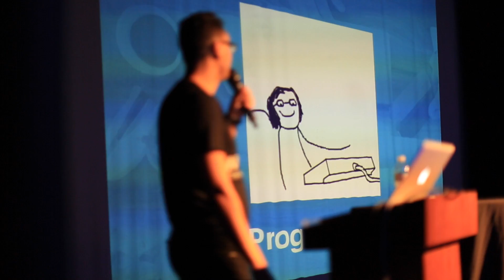Wyntroduction - A One-Day Boot Camp to Learn to Code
Welcome to Wyntroduction, your introduction to coding! No experience is needed to take part in this fun and engaging one day bootcamp. Beginners with little to no experience emerge having built their first project and learning more about the MiamiTech ecosystem. Food, awesome peopleand great vibes included! See you there!